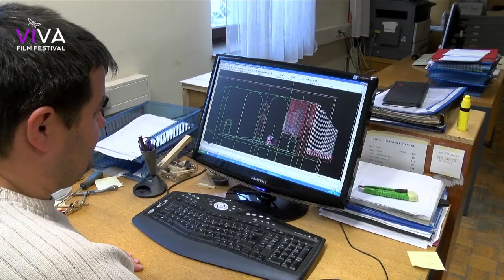R 10 - VIVA 2021 - Organ - Franc Kopic - Trailer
Organbuilding